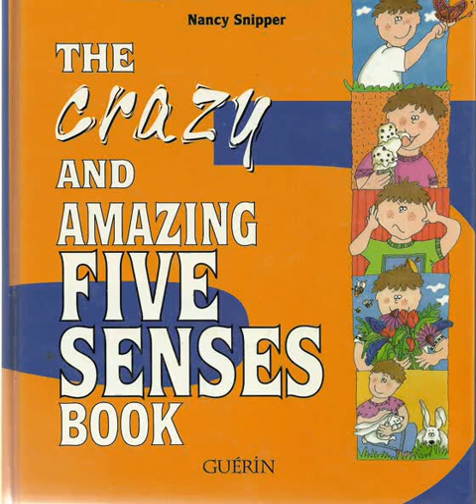NANCY SNIPPER'S "Crazy And Amazing Five Senses Book" interview with Nancy Woods on CBC Radio